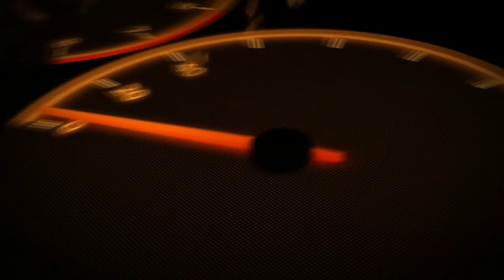All Aboard! with Ash | Apex Legends (Winter Express Event)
Apex legends Winter Express event. The goal is to capture the train or eliminate all of the opponents. First to win 3 rounds wins the match.

Amazon Wish list anything really helps push the content forward
and you will be featured in thank you sections of videos and more.

Thank you for checking out my channel if you are a fan of Anime or gaming and Enjoy giveaways please be sure to subscribe to keep up to date on all giveaways and content on the channel Thank you